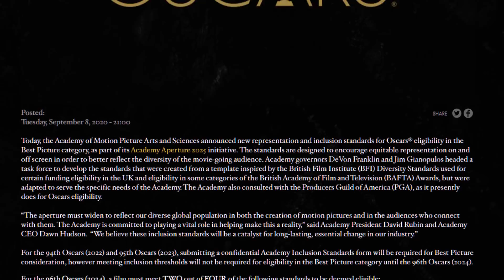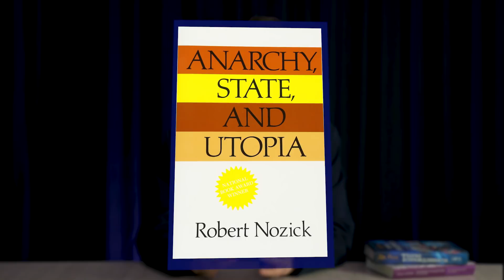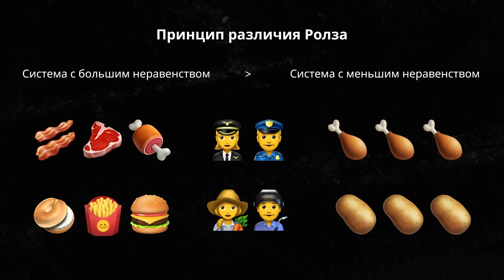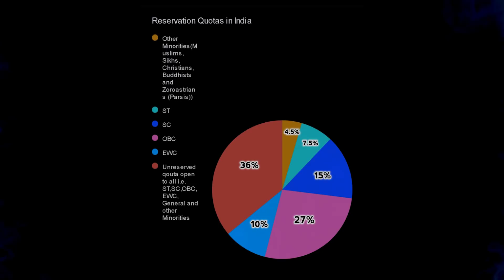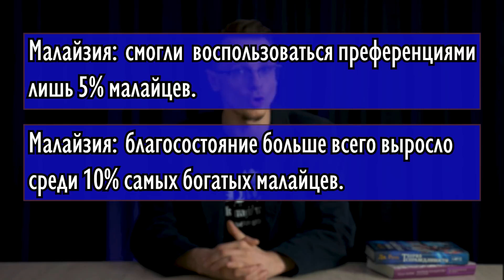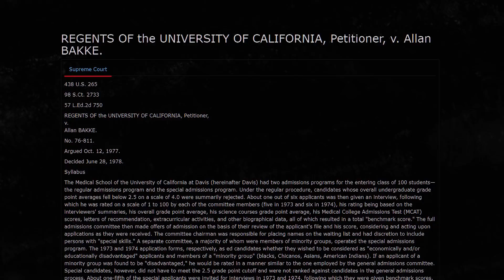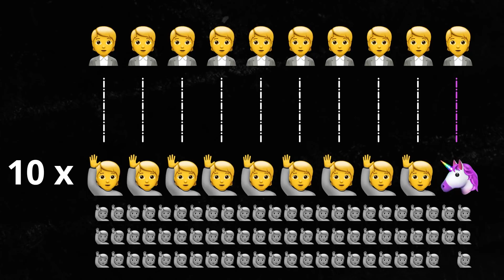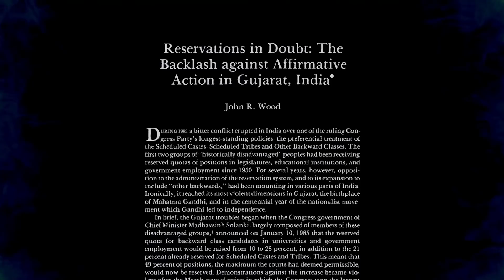Как (не) работает позитивная дискриминация | Михаил Пожарский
Как работает политика позитивной дискриминации (affirmative action)? При помощи двух философов (Роберта Нозика, Джона Ролза) и одного экономиста (Томаса Соуэлла) разбираемся, почему предоставление квот и преференций некогда угнетенным группам никак не улучшает их положения, а также не способствует восстановлению "исторической справедливости". Напротив, реальные эффекты affirmative action идут вразрез с заявленными благородными целями и наносят колоссальный вред тем, кому должны помогать.

Помочь каналу:

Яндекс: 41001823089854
BTC: bc1qs5p8eq23cq5hzech9xmdmnup4df43n948dh0hr

Ссылки:

Томас Соуэлл, Affirmative Action Around the World: An Empirical Study

Reservations in Doubt: The Backlash Against Affirmative Action in Gujarat, India

0:00 - позитивная дискриминация
1:44 - справедливость и перераспределение
11:54 - вред самым уязвимым
19:58 - ресентимент и насилие